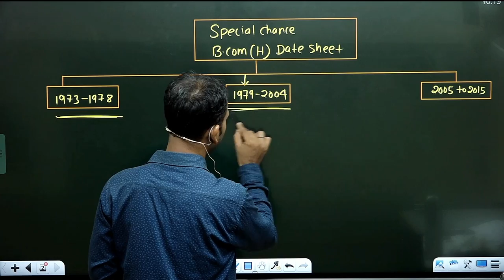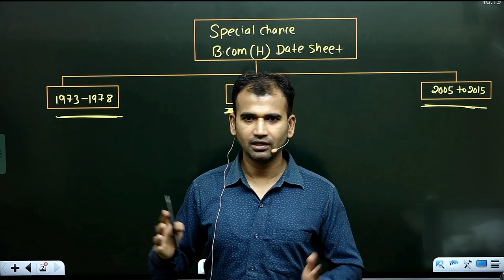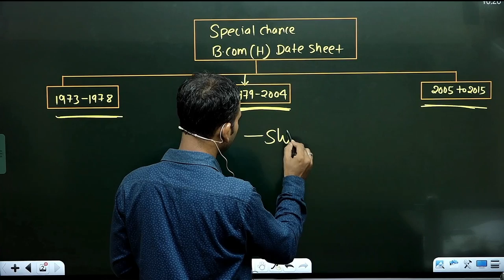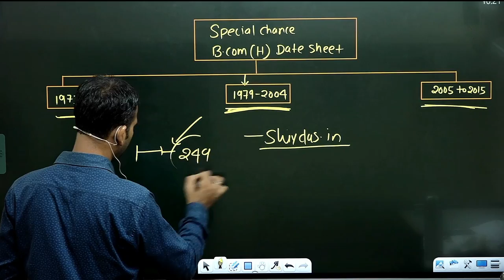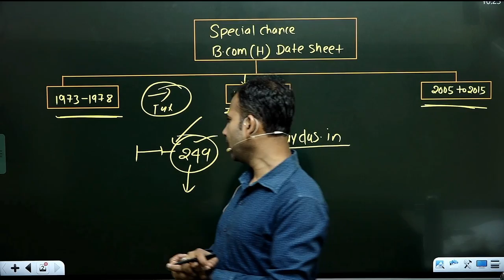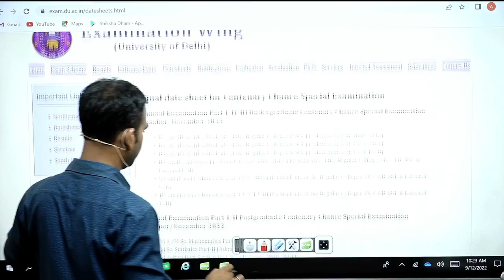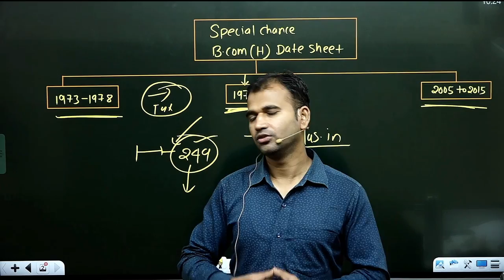SPECIAL CHANCE FOR B.COM HONOUR || DON`T MISS || FULL COURSE || B.COM/SOL/DU|| SHIKSHADHAM|/ACCOUNT